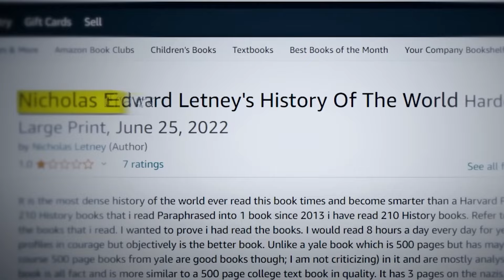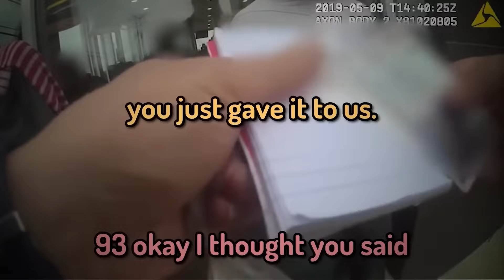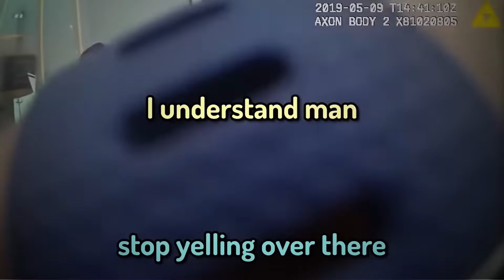When Racist Karens Got Arrested… 🚔🚨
🎥 **Racist Karens Caught on Camera!** 🎥

Get ready to witness the most outrageous Karens who took racism to a whole new level—caught on camera in their cringe-worthy glory! 🤯 From parking lot meltdowns to grocery store showdowns, these epic fails and outrageous rants are sure to leave you both shocked and entertained. 😱😂

🌟 **Highlights:**

0:14 Seattle Airport Incident ✈️: Letney loses it at Seattle airport after flight delay, ranting about a race war, leading to police intervention and revealing his history of racism.
5:45 Intoxicated Legislator 🚓: Nico Rios, after a Christmas party, drives drunk, fails sobriety tests, and hurls slurs at officers, resulting in charges for driving while intoxicated.
9:36 McDonald's Incident 🍔: Officers detain and search black men outside McDonald's, with the encounter going viral after an officer uses a racial slur during a live stream.

These Karens never fail to surprise with their audacious behavior and jaw-dropping antics. Tune in to see their epic fails and learn what happened next! 📺👀

Don't miss out—watch now and join the conversation! 🗣️✨